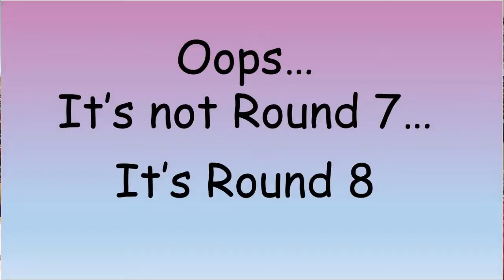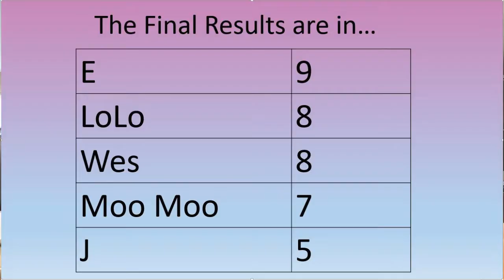Real Food vs. Gummy Food Challenge / Lo Lo Land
Real Food vs. Gummy Food Challenge with LoLo and her brothers and cousins!  Gummy foods were from 5 Below.